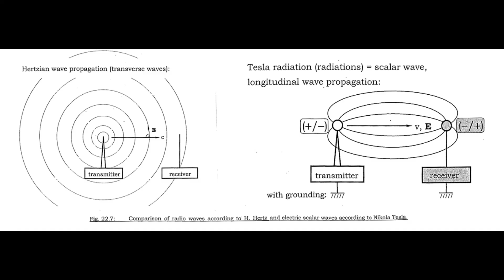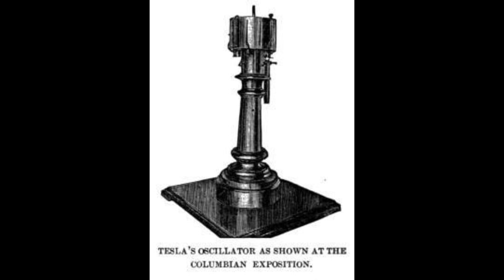las torres gemelas y el lado oscuro del uso de la tecnología de Nikola Tesla.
Antes de su muerte en 1943, mientras la Segunda Guerra Mundial arreciaba en todo el mundo, Nikola Tesla estaba explorando el uso de ondas escalares para crear explosiones no nucleares con una fuerza destructiva aterradora. El propio Tesla se refirió a él como el "rayo de la muerte", o el "rayo de la muerte", y dijo que era lo suficientemente poderoso como para destruir 10,000 aviones a 250 millas de distancia.

Si bien se cree que Tesla hizo todo lo posible para dividir sus documentos e investigaciones entre varias naciones, para evitar que su investigación cayera en las manos equivocadas, se sabe que varios de sus documentos fueron robados cuando murió,y el FBI tenía el caché de su investigación que mantuvieron en secreto durante 73 años. Desde entonces hemos visto avances increíbles en la tecnología de la guerra y las comunicaciones.

El investigador Mark Passio hace el caso de que la tecnología de Tesla fue secuestrada después de la guerra, y que ahora se está utilizando a escala para controlar y dominar el planeta.

"Todos conocemos la visión que Tesla había planeado para el mundo: energía libre y comunicaciones libres. Y si su visión se hubiera hecho realidad, el mundo sería un lugar muy diferente hoy en día ... Algunos de los mayores inventos de Tesla que creemos que nunca llegaron a buen término en realidad han llegado a buen término, pero en manos de personas de las que nunca tuvo la intención de que esa tecnología estuviera en manos de, y se ha utilizado de maneras que Tesla nunca tuvo la intención de que se usaran ... para crear un mundo que está básicamente en bloqueo y bajo completo control." ~Mark Passio
ESTE ES UN CANAL PEQUEÑO SI QUIERES APOYAR ACTIVA EL BOTON DE UNIRTE O  SI QUIERE APOYAR AL CANAL DE OTRA MANERA CON ALGUNA PEQUEÑA  DONACION DEJAMOS EL ENLACE DONDE PODRA HACER DICHA DONACION. TODAS LAS DONACIONES SERAN PARA MEJORAR EL CANAL Y SU CONTENIDO DE ANTEMANO GRACIAS, BENDICIONES Y BUENA VIBRA A TODOS.